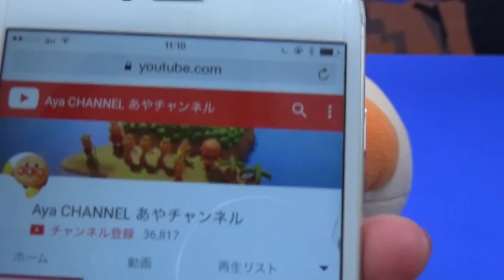アンパンマン おおきなたまごあけよう anpanman surprise egg アンパンマンふにふにぷうおすすめです